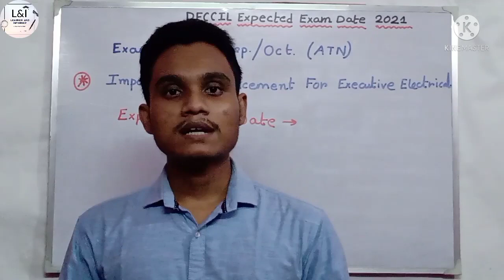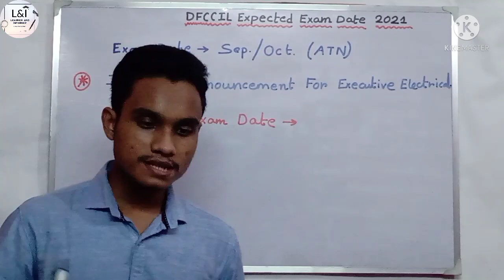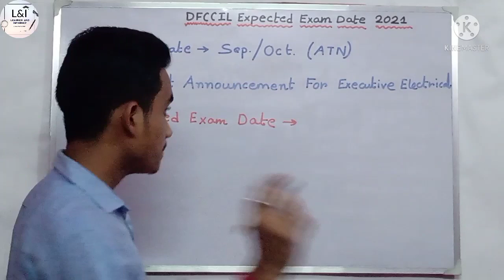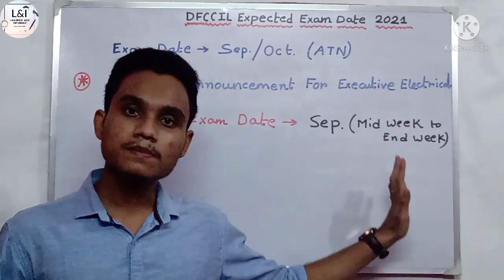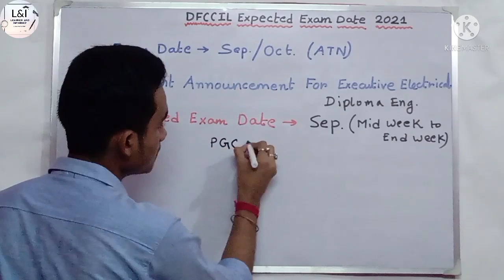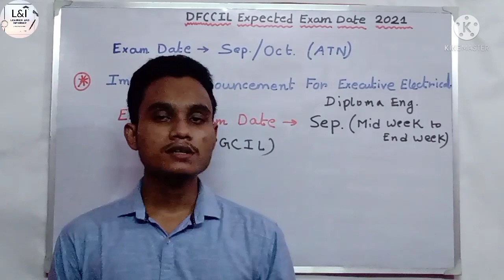DFCCIL Expected Exam Date 2021 | Important Announcement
Hi.

In this video you will get information about DFCCIL expected exam date 2021